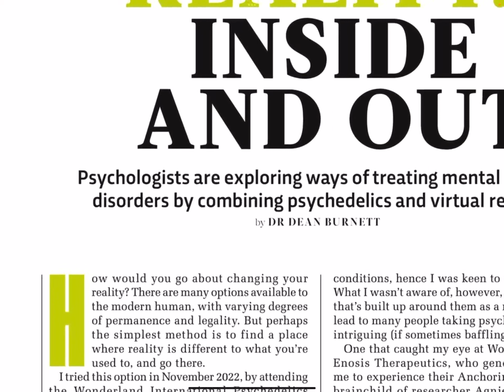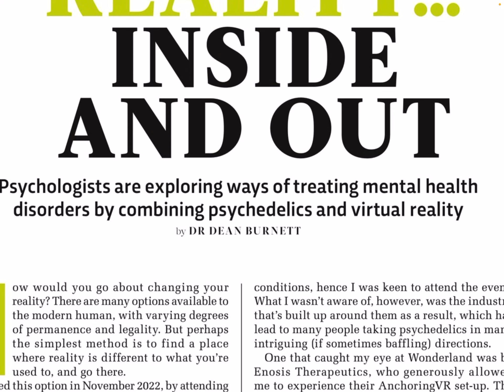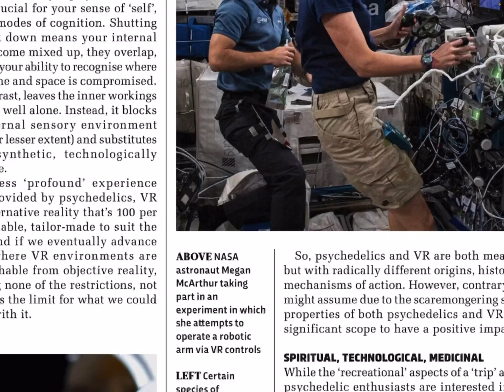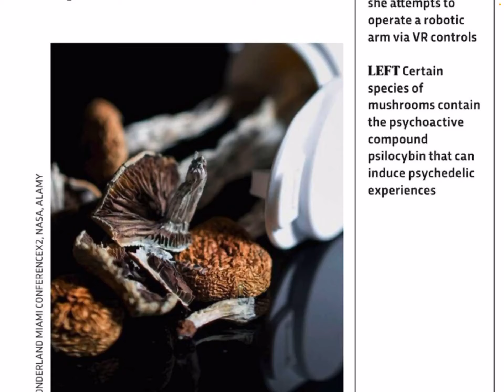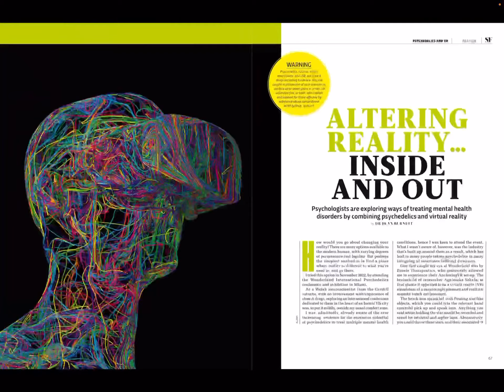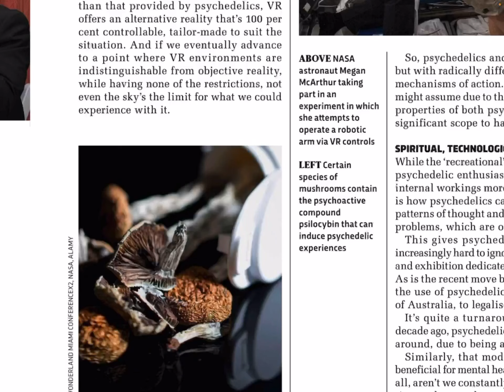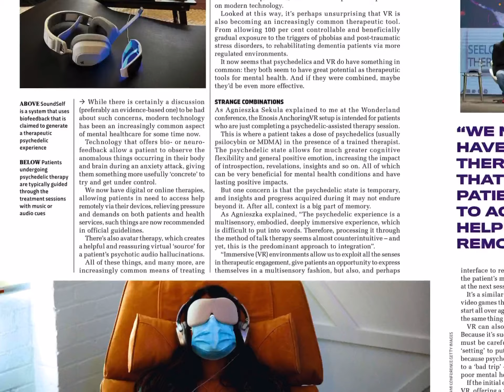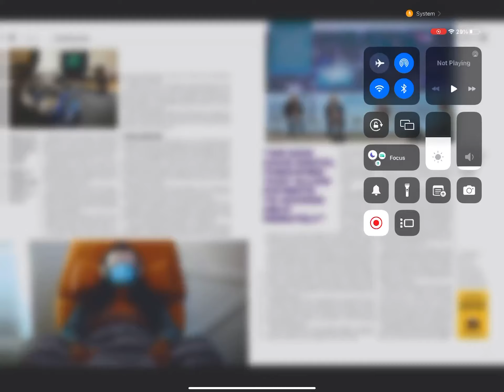Altering reality inside out